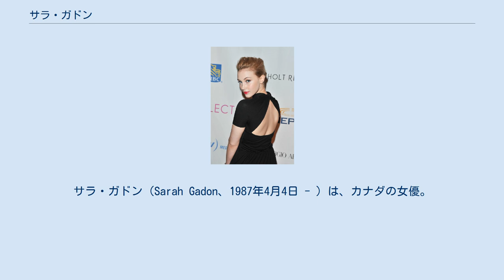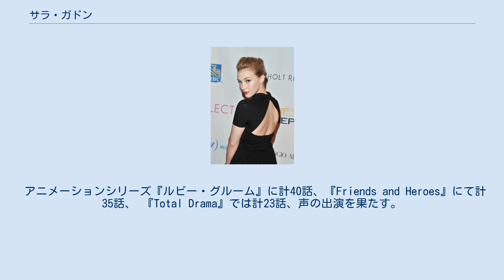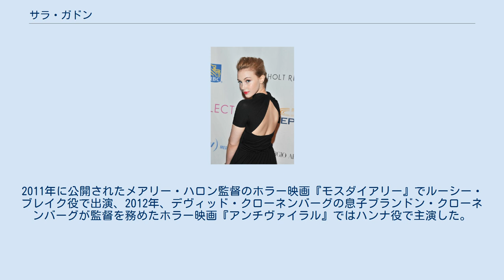サラ・ガドン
サラ・ガドン（Sarah Gadon、1987年4月4日 - ）は、カナダの女優。
 カナダのオンタリオ州トロントで生まれる。
父親は心理学者、母親は学校の教師。
兄のジェームズがいる。
主にトロントで育つ。
カナダ国立バレエ学校や、クロード・ワトソン・スクール・フォ・ザ・パフォーマンス・アーツなどに通い、トロント大学イニス・カレッジシネマ研究プログラムで学ぶ。
 1998年、10歳のころから役者として活動を始め、カナダのテレビドラマ『ニキータ』でデビュー。
最初の長編映画出演は、ゾーイ役を演じた2003年の映画『Fast Food High』。
 テレビドラマ『ビーイング・エリカ』に計14話出演したのをはじめ、『アナザー・ライフ 天国からの3日間』、『ライフwithデレク』、『フラッシュポイント -特殊機動隊ＳＲＵ-』、『マードック・ミステリー 〜刑事マードックの捜査ファイル〜』、といったカナダのテレビドラマを中心にそれぞれ出演を果たす。
2009年にアメリカ合衆国ディズニーXD『アーロン・ストーン』に出演した。
 アニメーションシリーズ『ルビー・グルーム』に計40話、『Friends and Heroes』にて計35話、 『Total Drama』では計23話、声の出演を果たす。
 カナダの映画監督デヴィッド・クローネンバーグ作の2011年公開映画『危険なメソッド』にエマ・ユングとして、2012年には『コズモポリス』でエリーズ・シフリン役、2014年の『マップ・トゥ・ザ・スターズ』にクラリス・タガート役で、同監督作品に3作連続で起用された。
2011年に公開されたメアリー・ハロン監督のホラー映画『モスダイアリー』でルーシー・ブレイク役で出演、2012年、デヴィッド・クローネンバーグの息子ブランドン・クローネンバーグが監督を務めたホラー映画『アンチヴァイラル』ではハンナ役で主演した。